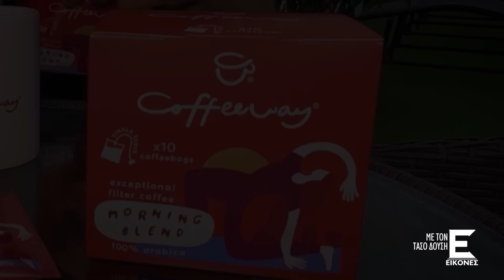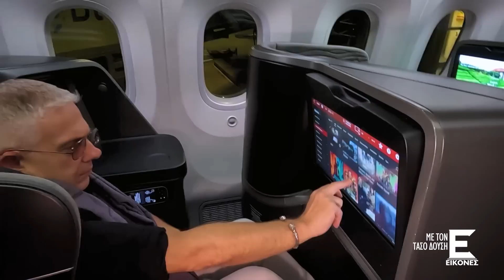Oι ΕΙΚΟΝΕΣ με τον Τάσο Δούση ταξιδεύουν στο Βιετνάμ - Μέρος 2ο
O Τάσος Δούσης και οι ΕΙΚΟΝΕΣ ταξιδεύουν στο γεμάτο μοναδικές εικόνες Βιετνάμ! Με ορμητήριο το Ανόι φτάνουν μέχρι τον κόλπο του Χαλόνγκ για να απολαύσουν μία κρουαζιέρα στα ονειρικά τοπία του και να δουν τη ζωή των ντόπιων από κοντά.

Επιστρέφοντας στο Ανόι κάνουν πρωινή γυμναστική με τους κατοίκους του στο Πάρκο Λένιν, απολαμβάνουν εντυπωσιακές εικόνες στην περίφημη Τρέιν Στριτ το απόγευμα, ενώ το βράδυ απολαμβάνουν τη βόλτα στην πόλη πάνω σε cyclo.

O Τάσος Δούσης και οι ΕΙΚΟΝΕΣ επισκέπτονται τα μεσάνυχτα την ευωδιαστή και πολύχρωμη αγορά λουλουδιών του Ανόι, αγοράζουν μεταξωτά στο χωριό Βαν Φουκ και δοκιμάζουν παραδοσιακά τοπικά πιάτα του βόρειου Βιετνάμ.

Επισκεφθείτε την ιστοσελίδα μας για περισσότερα ταξιδιωτικά θέματα, οδηγούς και προορισμούς